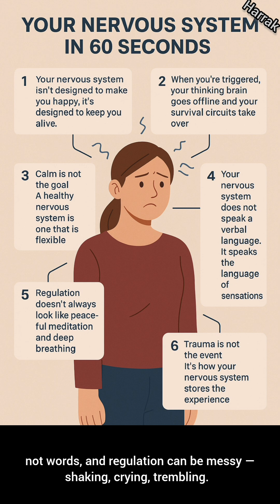6 Truths About Your Nervous System 🧠✨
What every human should know to stop fighting their body and start working with it.

📝 Your nervous system isn’t broken — it’s brilliant.
It’s not here to make you happy, it’s here to keep you alive.
That’s why panic ignores logic, why calm isn’t always the goal, and why healing starts in the body — not the mind.

Here are 6 truths that will change how you see stress, trauma, and regulation:
1️⃣ Survival over happiness
2️⃣ Thinking brain goes offline when triggered
3️⃣ Flexibility  constant calm
4️⃣ Your body speaks in sensations, not words
5️⃣ Regulation can be messy — shaking, crying, trembling
6️⃣ Trauma is how your body stores the event, not the event itself

💡 Save this for when you need a reminder.
💬 Which truth hit you the hardest? Drop it in the comments.
🔄 Share this with someone who needs to hear it today.

🔖 NervousSystem